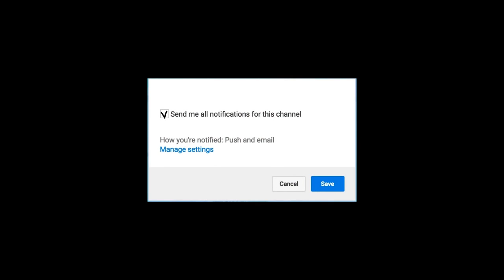விஜய் - பிரபு தேவா மோதல் உறுதி? | Prabhudeva | Thalapathy 61 | Vijay 61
விஜய் - பிரபு தேவா மோதல் உறுதி? | Prabhudeva  | Thalapathy 61 | Vijay 61 | Kulebakaavali